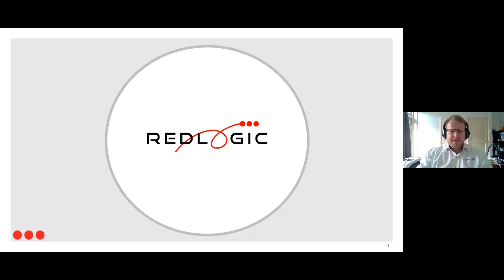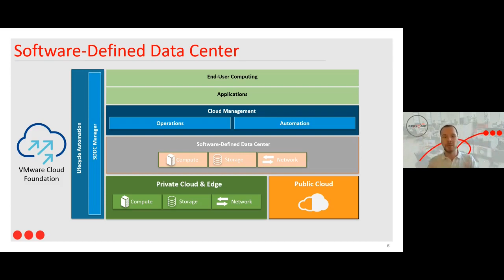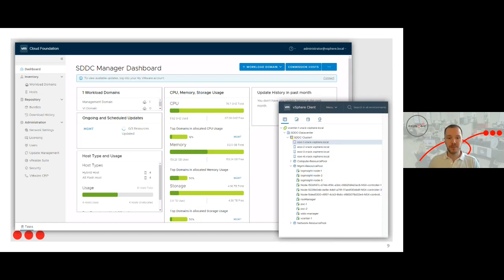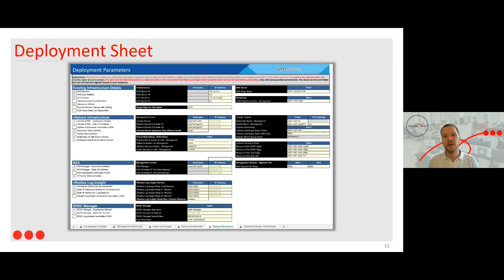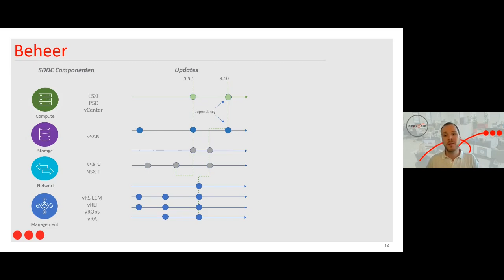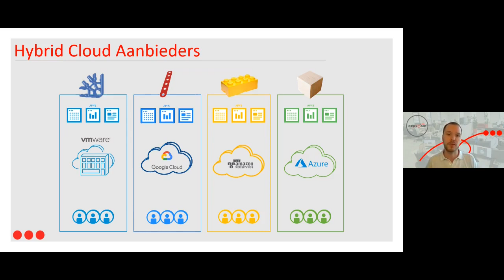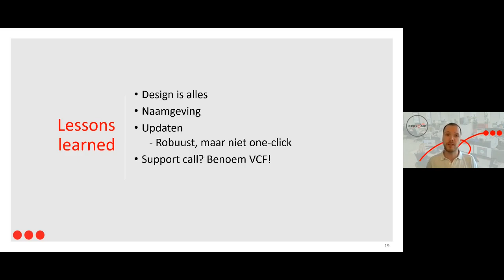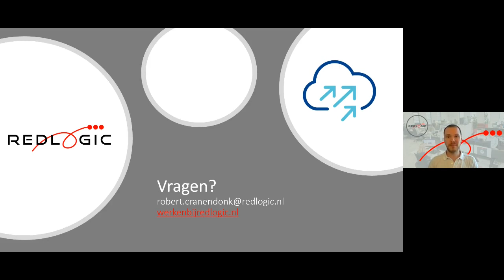Webinar #3: VMware Cloud Foundation - De Basis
Ben je geïnteresseerd in VMware Cloud Foundation, maar weet je niet waar je moet beginnen? In zijn webinar vertelt Robert Cranendonk wat VCF is, hoe het werkt en wat je wel en niet moet doen.

Robert is expert op het gebied van VCF en vertelt je in 1 uur alles wat je wilt weten.

Wij worden altijd blij van vragen, dus stel ze gerust.